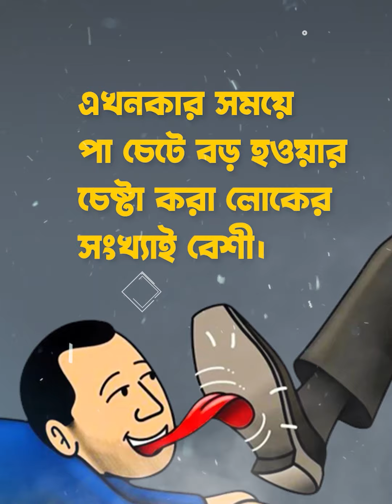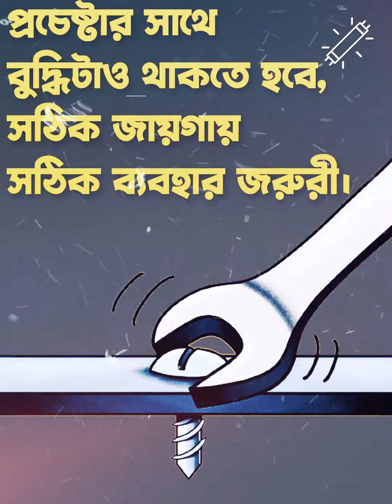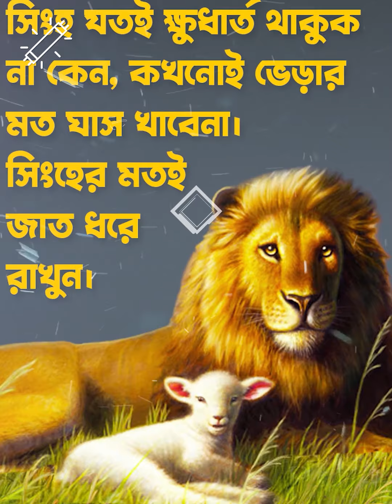জেনে রাখুন, জীবনে কাজে লাগবে | Tubelight Media